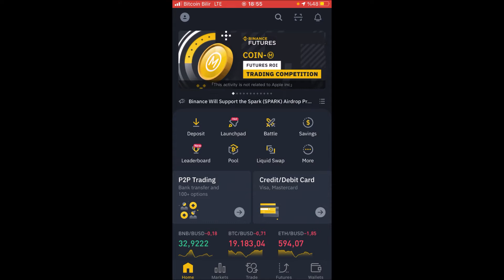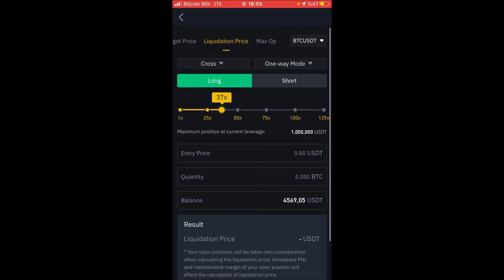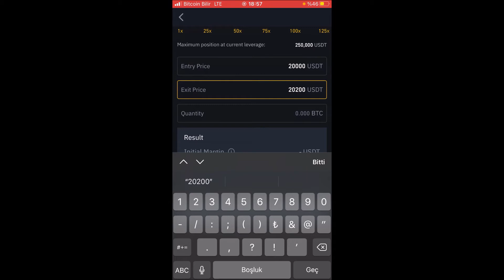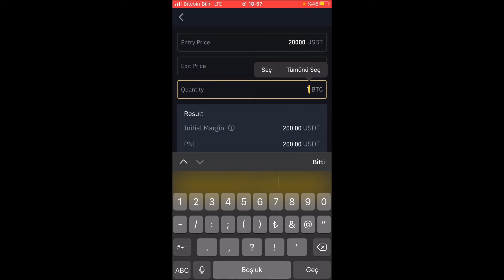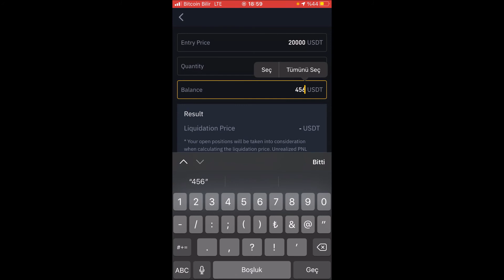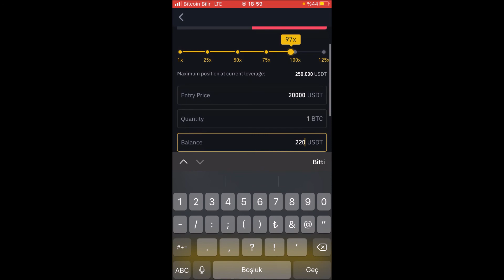Binance Likidasyon Nedir 📱 Binance Vadeli İşlemler Likidasyon 🤑 Binance Hesap Makinesi Kullanımı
Videoyu hazırlarken Bitcoin 19 bin dolar üstünde işlem görürken yayına aldığımız süreye kadar 16 bin dolar seviyelerine düştü. Bu da likidasyonu uzak tutmanın ve stop loss kullanmanın önemini bizlere gösterdi.Vadeli işlemlerde stop loss kullanımı videomuzu da mutlaka izleyin.

📌 Binance Bu Haftaya Özel %20 Ömür Boyu Komisyon İndirimli Hesap Aç